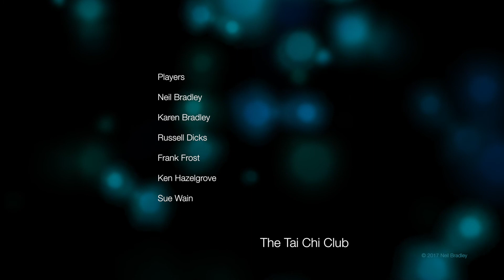Tai Chi Dance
This version of the Tai Chi Dance is filmed at a training session in Ripley, Derbyshire, UK. (Also known as the 88 Partner Form, Taiji Sanshou Duida and Taiji 2 Person Sparring Set.)

The music is 'The Windmills Of Your Mind' - Performed by All Angels. If you want to download the track, we purchased it here; If adverts show, it's not us, it the music distrubutors.

'The way it has been put together can be described as seamless, constantly transforming, endlessly subtle, and is truly the masterpiece within the system.' is a quote from Chen Yanlin PART TEN of Taiji Compiled: The Boxing, Saber, Sword, Pole, and Sparring by Chen Yanlin [published June, 1943]

Translated by Paul Brennan 2011.

88 Tai Chi Form Tai Chi Dance is a Club interpretation.

Filmed in one take on a fixed focus Nikon D7200. Edited by Neil Bradley